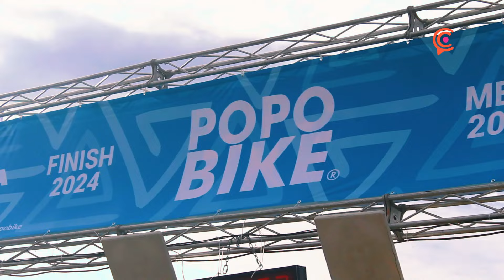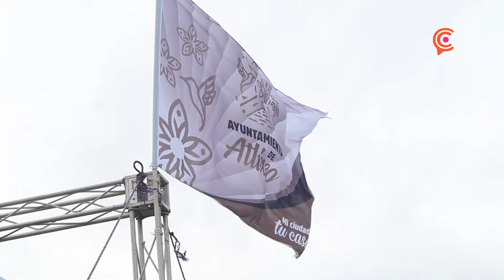El ciclista colombiano Diego Arias ganó la edición XIX de la Popo Bike 2024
El ciclista colombiano Diego Arias ganó la edición XIX de la Popo Bike 2024 que se llevó a cabo en el Municipio de Atlixco 🚵🏻‍♂️🚵🏻‍♂️🚵🏻‍♂️